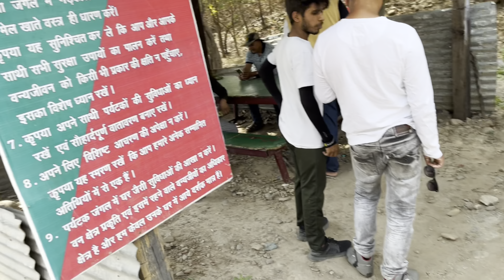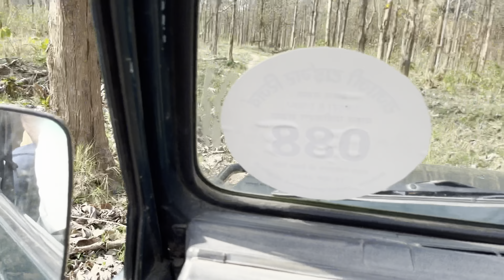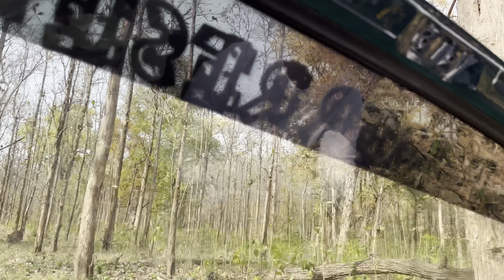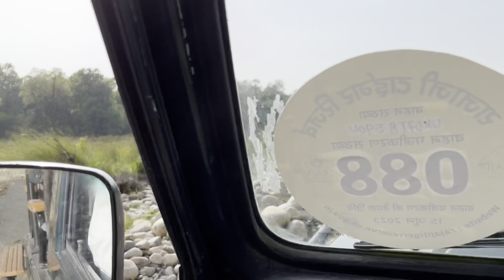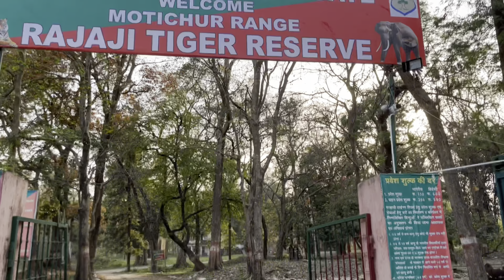RAJAJI NATIONAL PARK Rajaji Tiger Reserve Safari 2023 Motichur Rishikesh Uttarakhand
redgotrip,travelling videos,tourist guide videos,Haridwar rajaji national park jungle safari,Raja ji national park complete tour guide video,Raja ji tiger reserve,wildlife jungle safari,Jungle safari chilla range haridwar,Haridwar se Raja ji national park kaise jaye,Open and closed time Raja ji park,Raja ji national park me kitna time safari hoti hai,Raja ji national park ki Jungle safari ki ticket booking kaise kre,Raja ji national park ticket